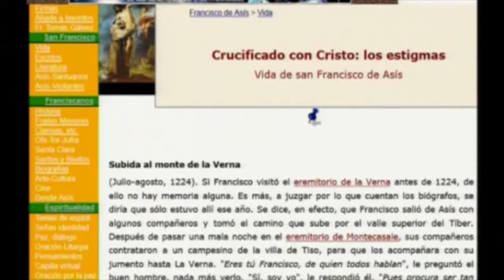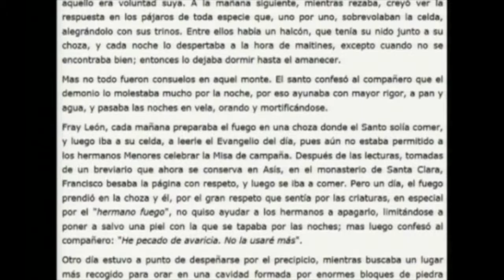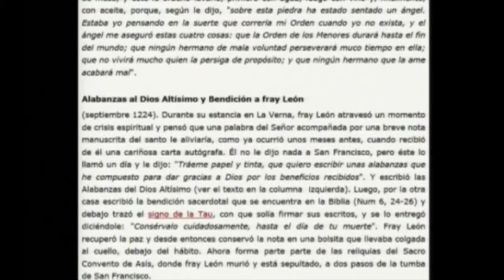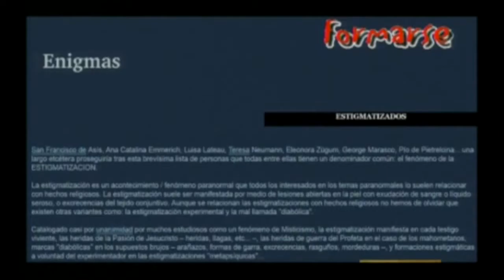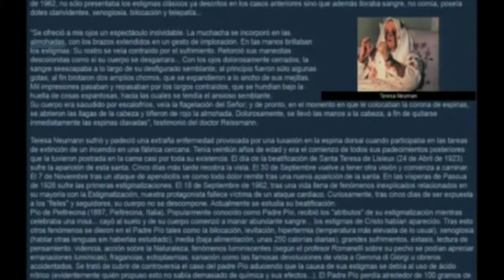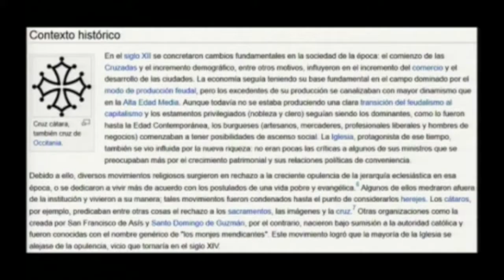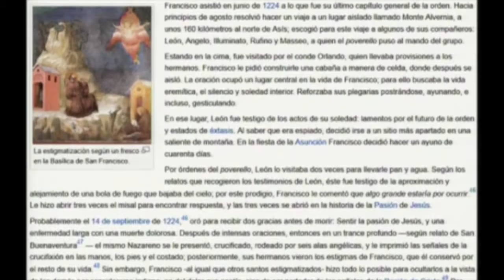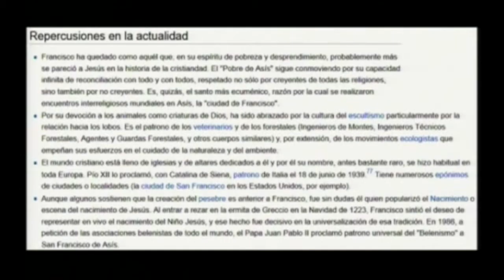San Francisco de Asis: portales dimensionales